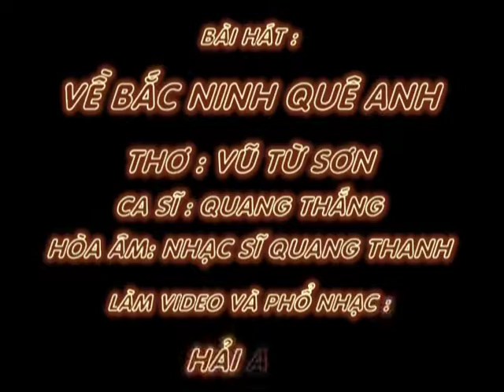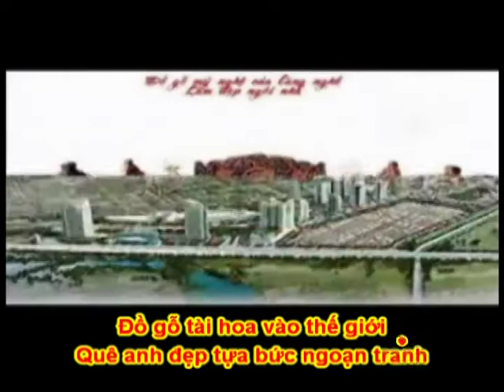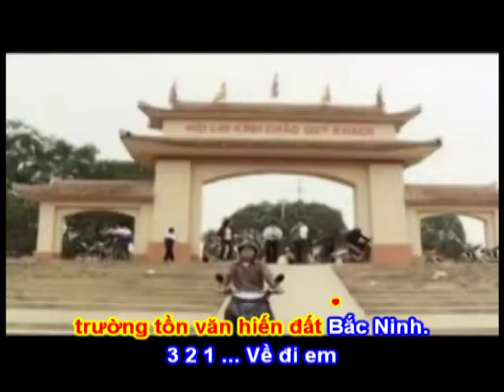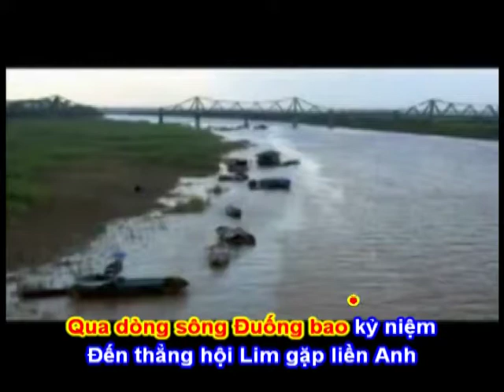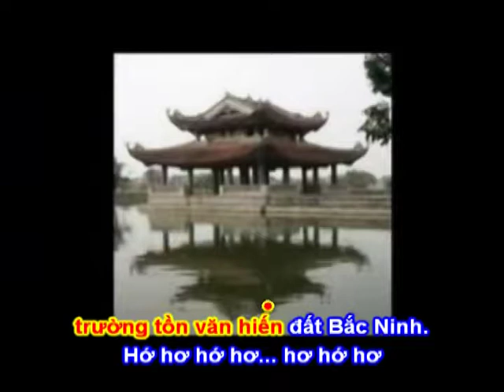VỀ BẮC NINH QUÊ ANH Karaoke - Tặng Những Người Con Quê Hương Bắc Ninh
VỀ BẮC NINH QUÊ ANH

Thơ : Vũ Từ Sơn
Phổ Nhạc làm video: Hải Anh
Ca Sĩ : Quang Thắng
Hòa Âm, Ghi Âm : Nhạc Sĩ Quang Thanh

Về đi em
Về lễ chùa dâu đất Thuận Thành
Qua dòng sông Đuống bao kỷ niệm
Đến thẳng hội Lim gặp liền Anh
Hớ hơ hớ hơ... hơ hớ hơ
Hớ hơ hớ hơ... hờ hơ.

Quê anh đó dòng Sông Cầu trong vắt
Nước chảy lơ thơ quan họ sang đò
Quê anh đó tổ tiên nhà Lý
Ngàn năm lừng lẫy đất Thăng Long

Về đi em
Công nghiệp đi lên tăng trưởng nhanh
Đồ gỗ tài hoa vào thế giới
Quê anh đẹp tựa bức ngoạn tranh

Về đi em
Lắm bậc tài danh giỏi học hành
Xưa trạng khai khoa nay quốc tế
trường tồn văn hiến đất Bắc Ninh.